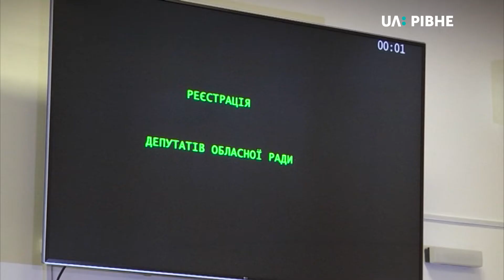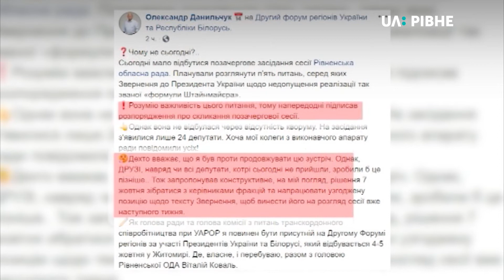Репортаж Суспільного про події в облраді та біля неї